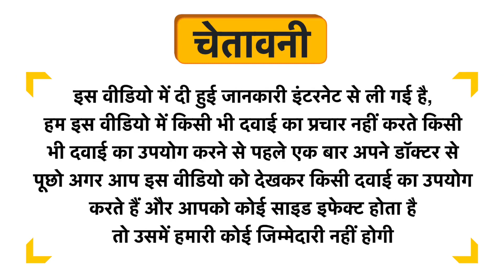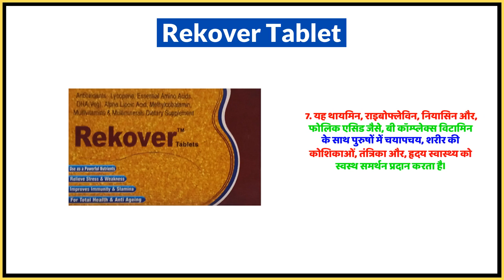Rekover Tablet Uses in Hindi | Side Effects | Dose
Rekover Tablet Uses in Hindi | Benefits | Side Effects | Dose